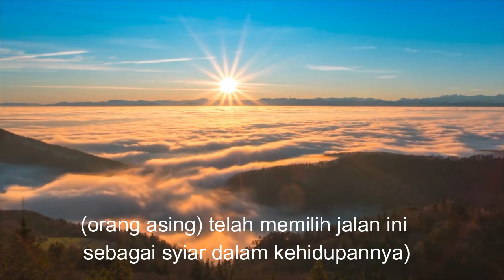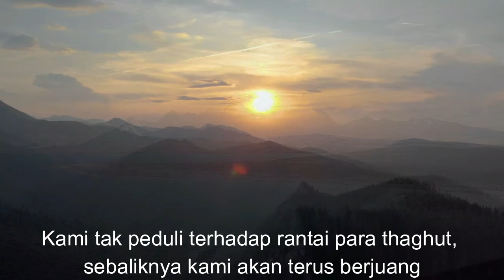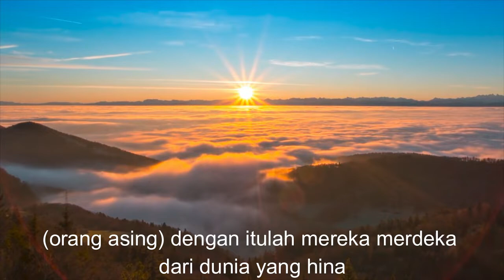GHUROBA Nasyid Menyentuh Hati Terjemah Indonesia